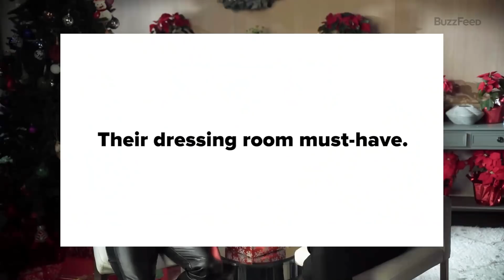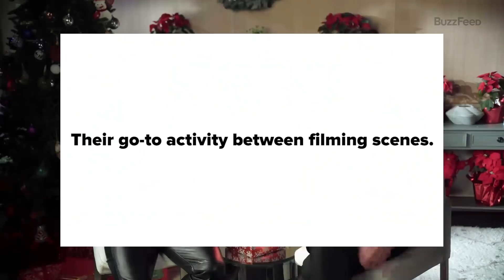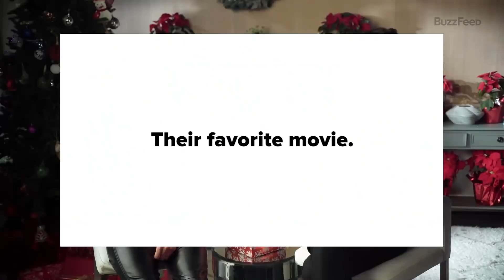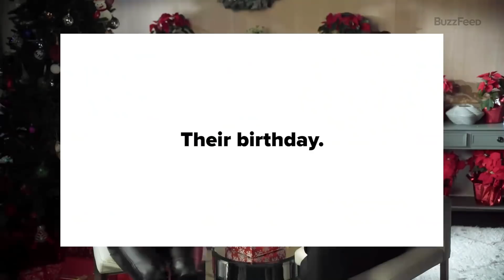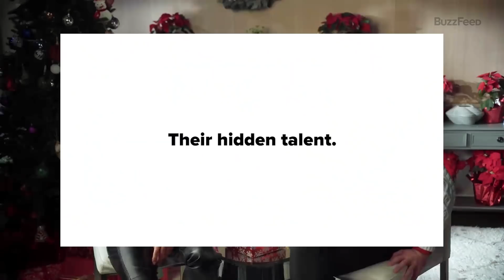Michael Urie and Philemon Chambers Take The Co-Star Test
Netflix's "Single All The Way" stars Michael Urie and Philemon Chambers took on our hilarious Co-Star Test! How well did these two get to know each other on set? Watch the video to find out!

MUSIC